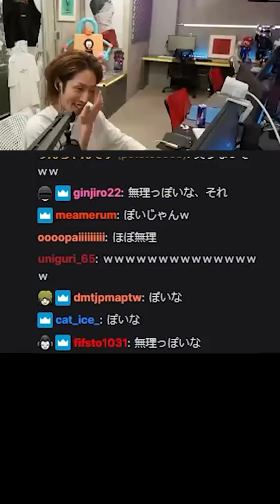ローレン・イロアス「無理っぽいな」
5/30配信クリップ『ろろろ』